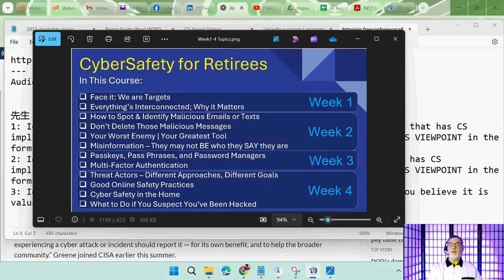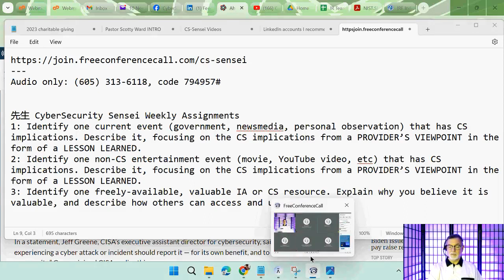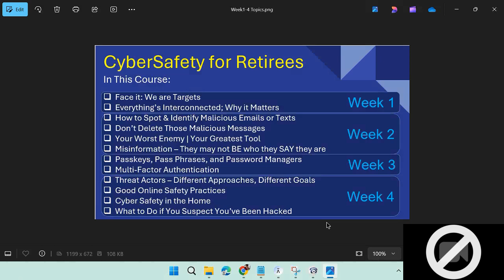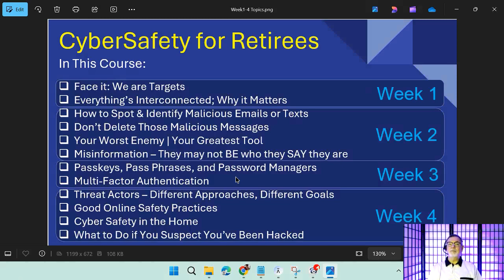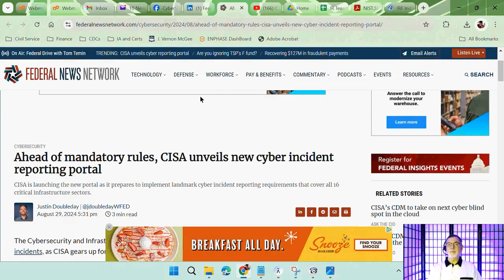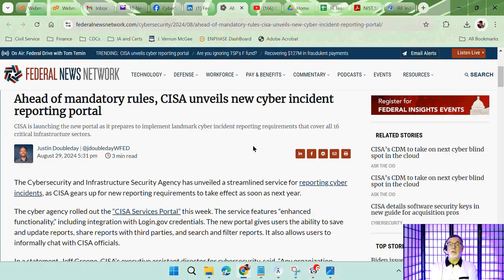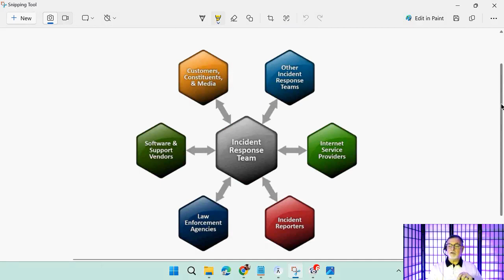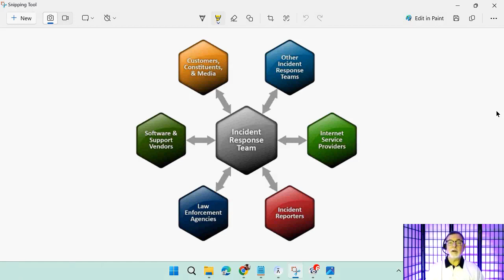Post-Attack visit to SEATAC Airport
Chris shares of his travel through the Seattle-Tacoma Airport a couple days after their cyber incident. We also discuss the new CISA Voluntary (soon to become mandatory) Incident Reporting portal. Scotty shows how valuable you can be to people you know (your "spheres of influence") by sharing and encouraging good cyber practices. Why everyone should be reporting incidents.